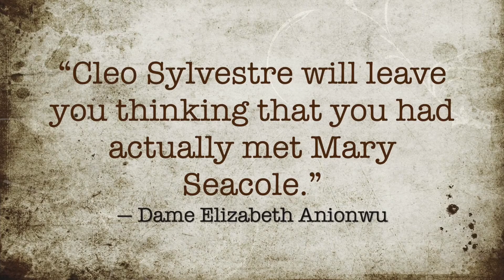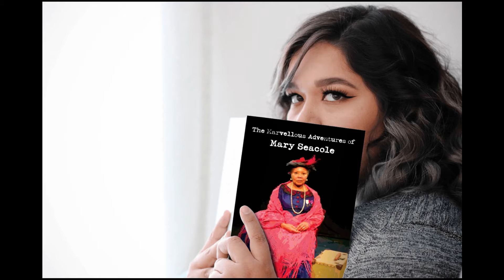The Marvellous Adventures of Mary Seacole BookTrailer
Voted the Greatest Black Briton, Mary Seacole was a medical practitioner who went to the Crimea to aid British forces. Cleo Sylvestre wrote the play and here performs extracts.